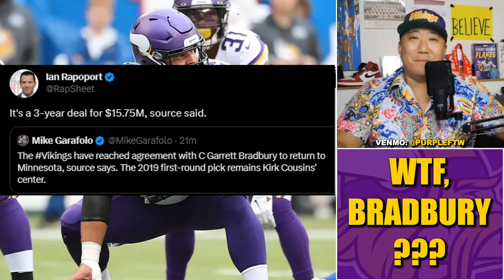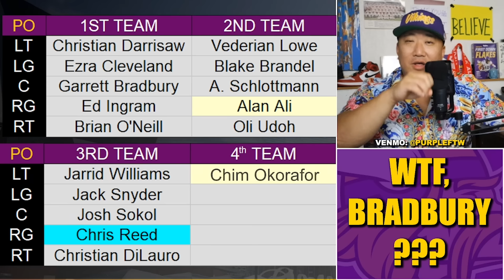Reaction to Garrett Bradbury Getting Thrown Out The Club vs The Titans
Reaction to the viral video of Minnesota Vikings center Garrett Bradbury getting thrown out the club by Tennessee Titans defensive tackle Teair Tart.